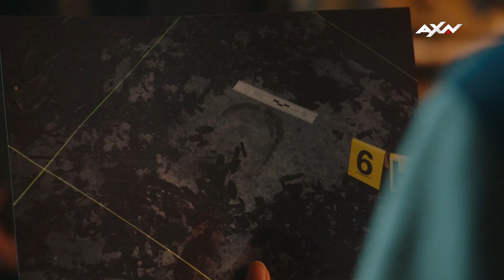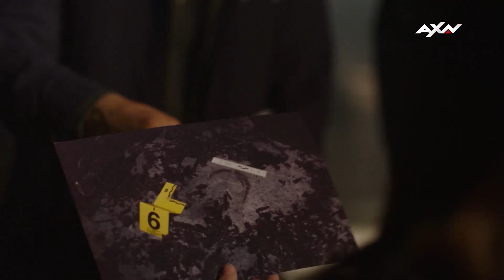Nadie puede salirse con la suya con estos detectives a cargo | CSI Vegas | AXN Latinoamérica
CSI: Vegas: Temporada 1 Episodio 1
La investigación de la escena de un asesinato parecía un plan perfecto, pero una huella química luego de un incendio es suficiente para dar con la responsable.

Frente a una amenaza existencial que podría derribar todo el Laboratorio del Crimen y liberar a miles de asesinos convictos de vuelta a las calles iluminadas de neón de Las Vegas, un nuevo y brillante equipo de investigadores dirigido por Maxine Roby debe contar con la ayuda de sus viejos amigos Gil Grissom y Sara Sidle. Esta fuerza combinada desplegará las últimas técnicas forenses para hacer lo que mejor saben hacer, seguir la evidencia, con el fin de preservar y servir a la justicia en Sin City.

Si no quieres perderte nada de nuestras series más populares aquí te dejamos Playlist que te pueden gustar:

En el canal oficial de AXN Latinoamérica podrás ver los momentos más destacados, clips y algunos episodios completos de tus series favoritas, como Criminal Minds, NCIS, S.W.A.T., Hawaii 5-0, Balthazar, Candice Renoir, y muchas otras más. Además, podrás mantenerte al día con la programación disponible en México, Argentina y toda Latinoamérica.